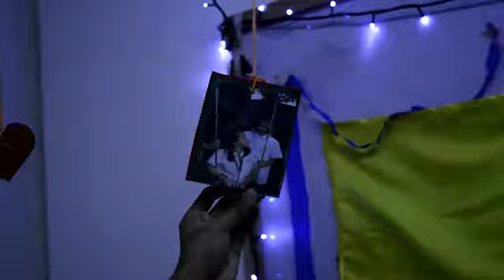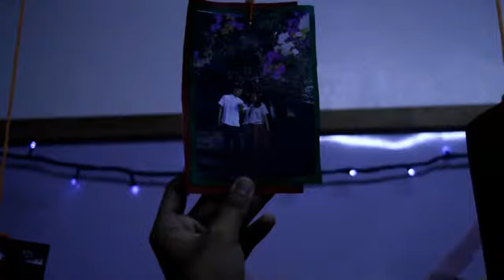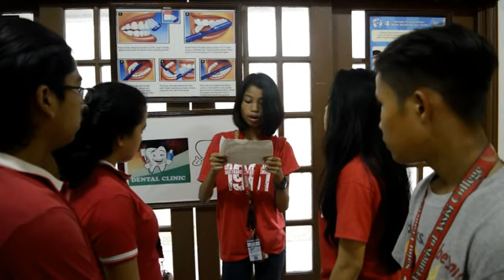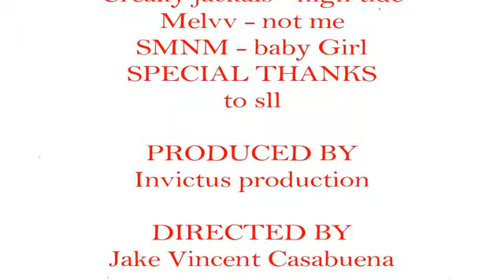ANAMNESIS | Tagalog Short Film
"Anamnesis" a tagalog short film

Anamnesis is a short film entry for the Intracampus Franciscan Film Festival of Saint Francis of Assisi College- Sta. Rosa Campus. This short film is about friendship and young love mixed with some comedy.

Produced by: Invictus Production
Directed by: Jake Vincent Casabuena

CASTS:
Eric Jorge Balayan
Mary Toledo
Lovely Gucela
Bryan Azombra
Cyril Patiag
Reynald Ibarra
Andrei Mariano

Video Credits to Invictus Production.